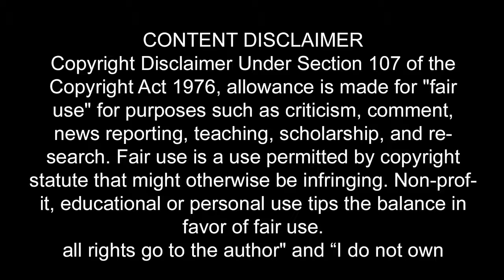Travel To Norway | Full History And Documentary About Norway In Urdu & Hindi | ناروے کی سیر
Hi everyone aj hum apko sair krwain gay Norway ki,ye ek asa mulak ha jaha per kai kai mah suraj garub nhi hota,yaha ki larkia Pakistani larko ko bohat ziada psand krti hain,ya mulak dunia k aman psand mulako main shumar hota ha ,yaha ky log bohat hi khubsurat or khush mezaaj hain,es mulak main pakistanio ki bi ek kaseer tadad majud ha, umeed krta hu k apko aj ki hmari ye video bohat psand aye gi,

Music Credit
 Im Not Owner Of These Music Background Music

imankibaten Iman Ki Baten also promotes Dawat - o - Islam . The proper presentation , understanding and appreciation of Islam , as well as removing misconceptions about Islam - amongst less aware Muslims and non - Muslims.